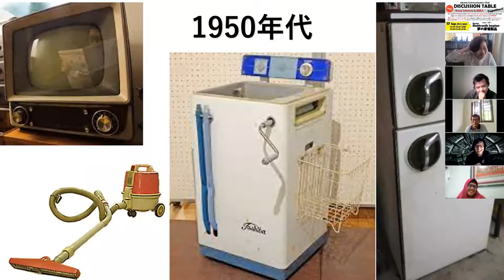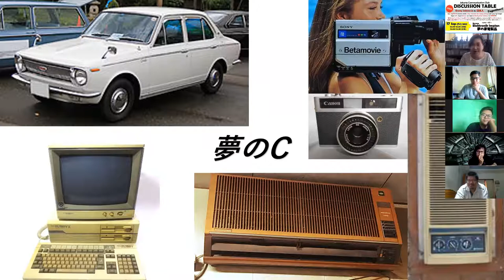JCC Online Discussion Table "Barang Elektronik Impian?" (17/9/2021)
Teman-teman mau mulai kelas online Bahasa Jepang, Inggris dan Indonesia juga
Segera hubungi
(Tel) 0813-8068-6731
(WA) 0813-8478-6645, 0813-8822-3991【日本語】